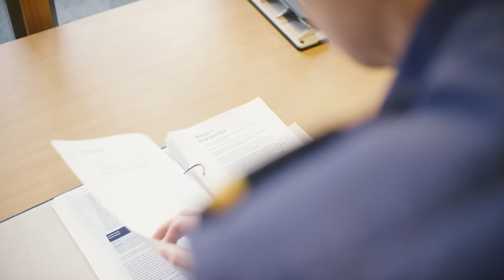Brandweerdoctrine in de praktijk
Brandweer Nederland heeft in 2012 de Brandweerdoctrine ontwikkeld. Hierin wordt de theorie achter het brandweervak uiteen gezet. Het helpt de Brandweer om zichzelf verder te ontwikkelen.